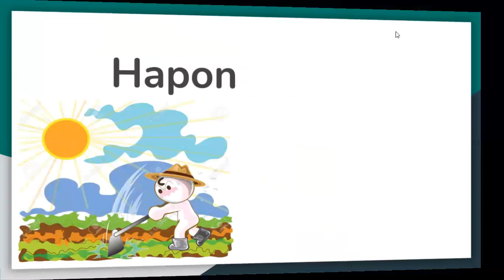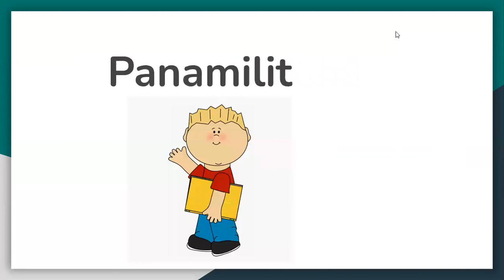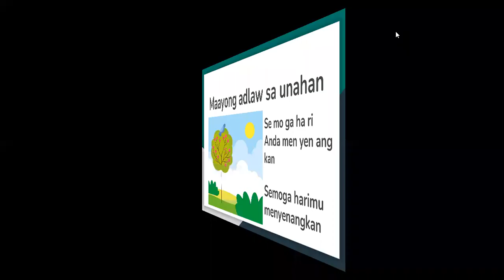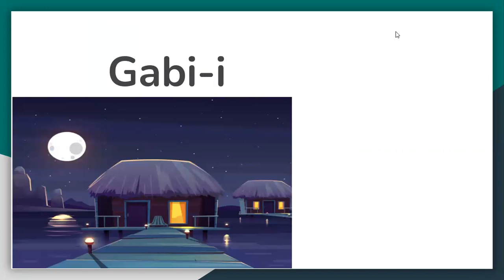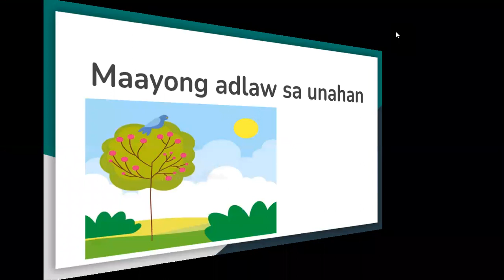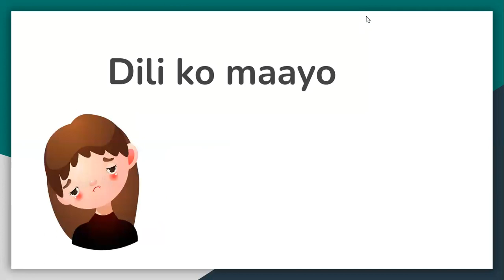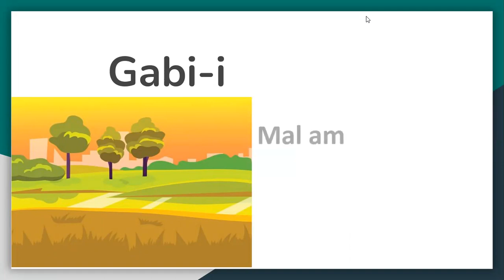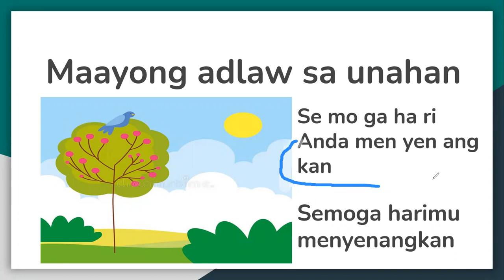Pagtuon sa Sinultan nga Indonesian 2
Pangasulti 2